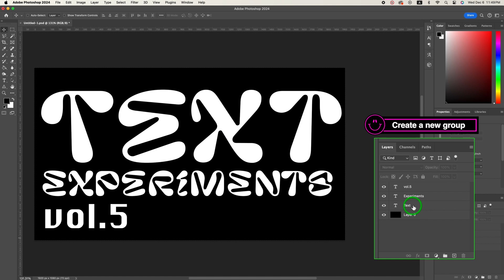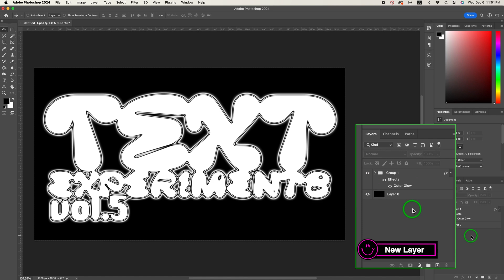Create Liquid Melted Chrome Grunge Text Effect in Photoshop 🌠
In this video, we will learn how to create liquid distressed bleed grainy chrome text effect in photoshop.

Hope you to utilize what you learned and make awesome images.
Please keep an eye on more videos to come.